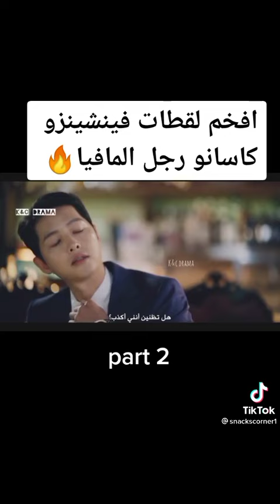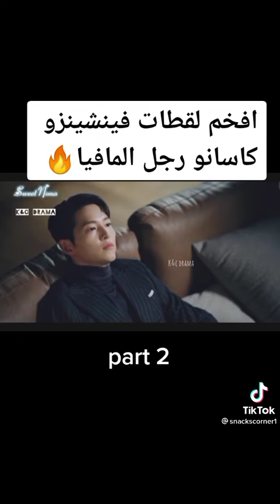افضل اللقطات في المسلسل الكوري رجل المافيا 😮♥️♥️